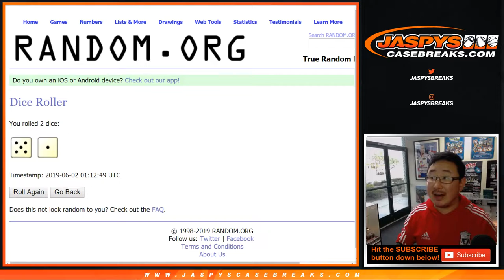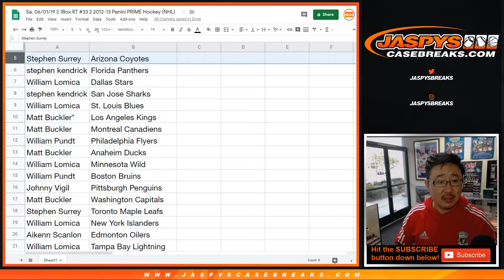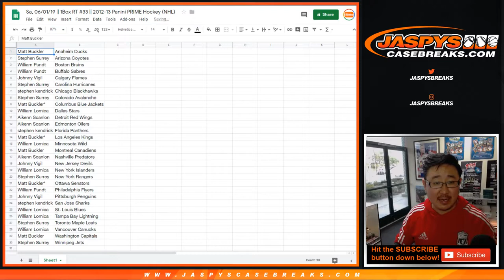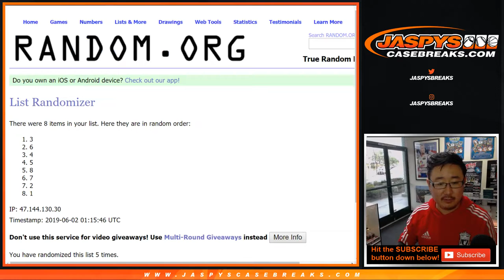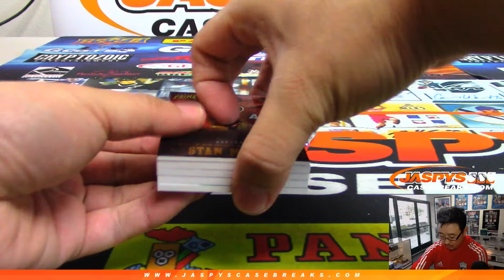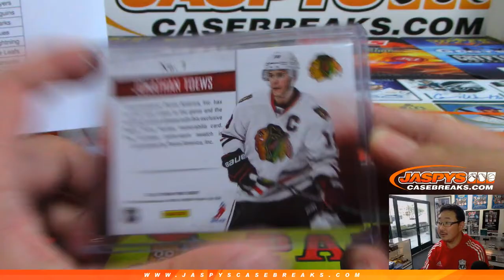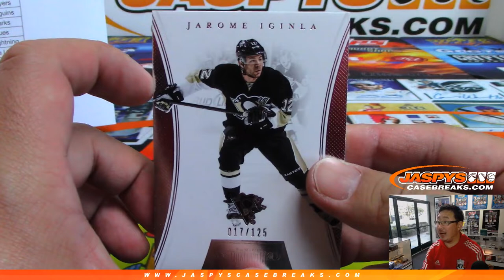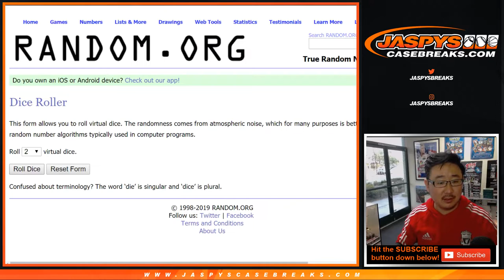Sa, 06/01/19 || 1Box RT #33 || 2012-13 Panini PRIME Hockey (NHL)